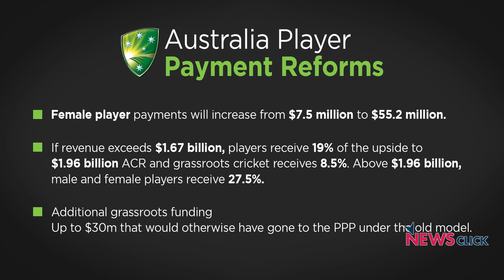Fight for Equal Pay: BCCI Central Contracts Reflect Deep-rooted Sexism in Indian Cricket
How can we even conceive of a level-playing field when the pay gap between a man and woman, each of whom are the best in the country at the sport of cricket, is a multiple of 14? Why do women cricketers so strongly believe their share of the BCCI's revenue pie should not be the same size as the men? How can a body, a non-profit aimed at expanding the reach, player base, and popularity of cricket, treat the women's game as though it belongs on another planet? Why is India, the financial powerhouse of the sport, so reluctant to develop women's cricket even though England and Australia have demonstrated both viability and popularity? Senior journalists Sharda Ugra and Gautam Navlakha are joined by policy researcher Jaai Vipra to discuss some of these questions.